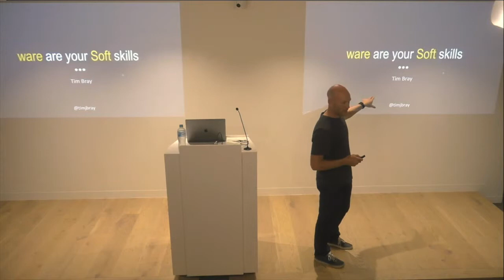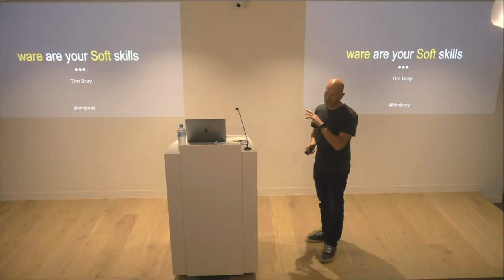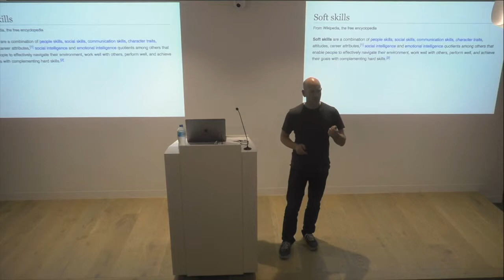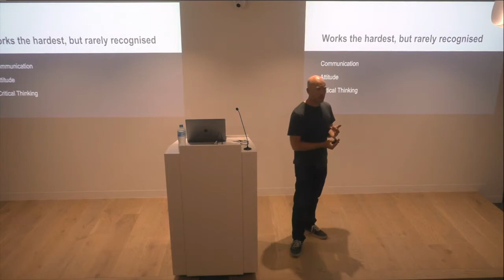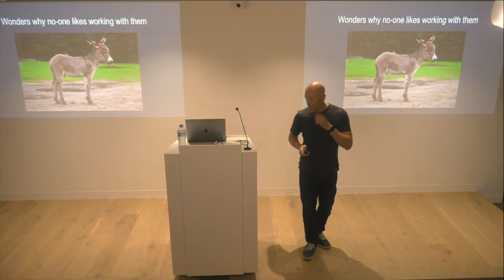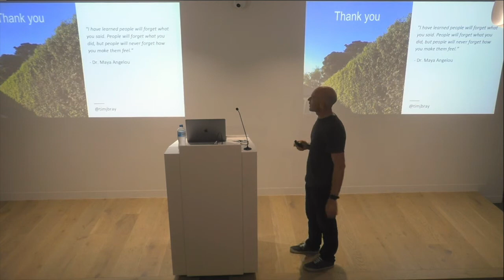Ware are your Soft skills - Tim Bray, The Web Meetup, December 2017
Ware are your Soft skills?
Tim Bray

When starting our careers, we concentrate on building our ‘technical’ skills. Being an expert in a field is guaranteed way to move up and take on new opportunities. But, don’t forget to develop your soft skills as well. It’s your soft skills that will take you further…